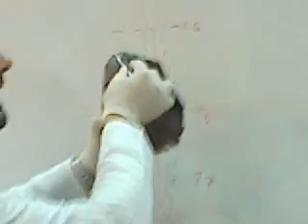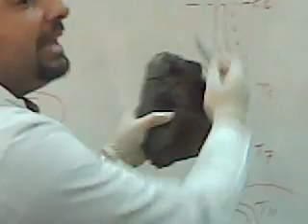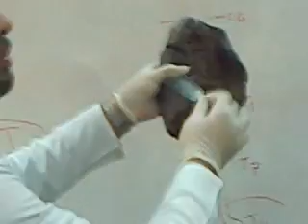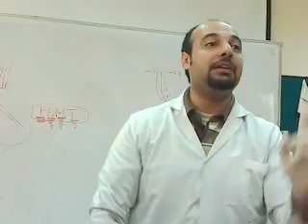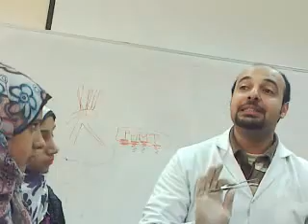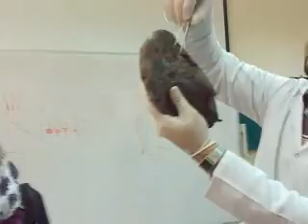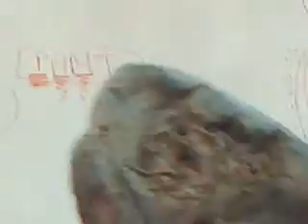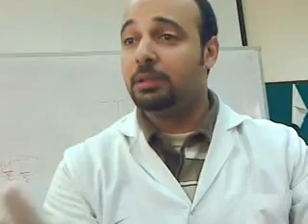احمد فريدlung جامد جدى2